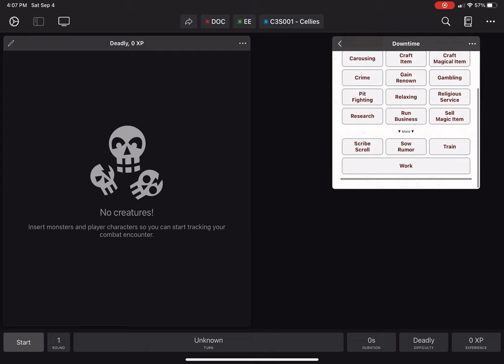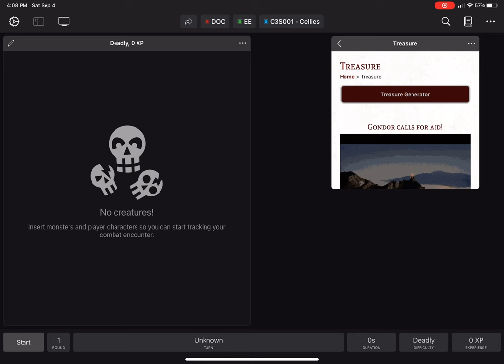DM Operations Center 0.5.0 Release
This is just a quick preview video showing the basic interface and some of the pages available in the 0.5.0 beta release of my DM Operations Center module for EncounterPlus.